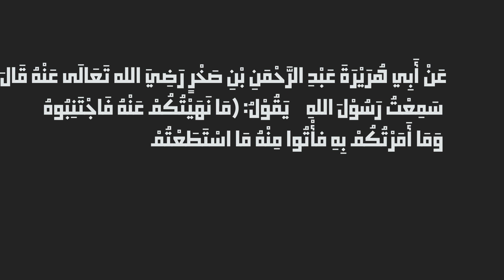Al-Nawwawi's Forty Hadith: The Foundations of Faithful Practice (Part One)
The foundation of a faithful practice is obedience. Obedience rests on three things, commands, prohibitions, and moderation.

This is from a course I teach at my school. You can enroll in all my courses for only $9.99 a month. This text is taught with several ijazas for those who exhibit master of its meaning and implications. Ijaza is at my discretion.